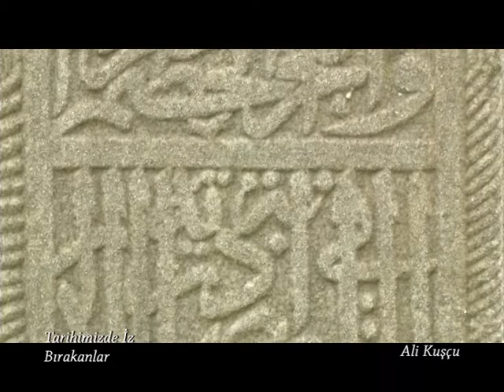Tarihimizde İz Bırakanlar - 29